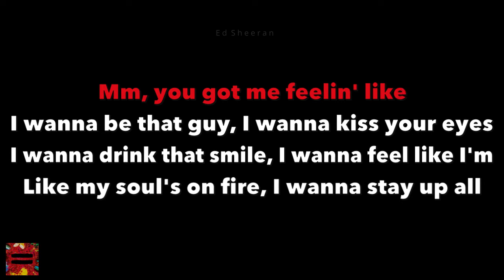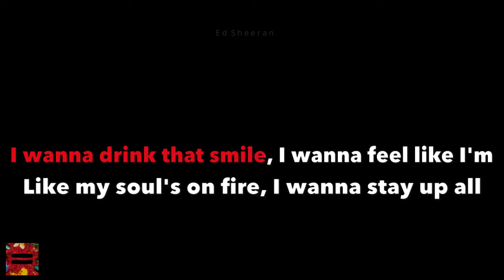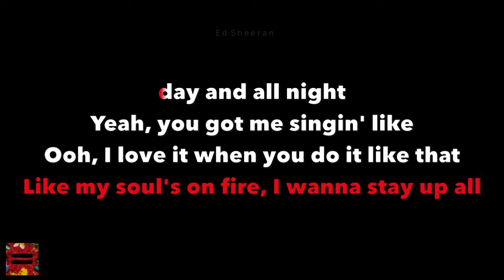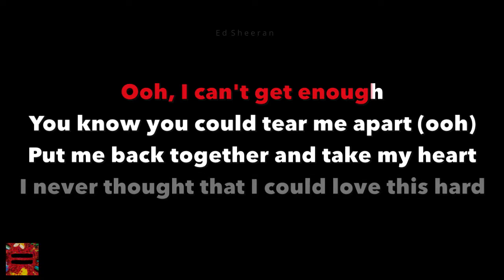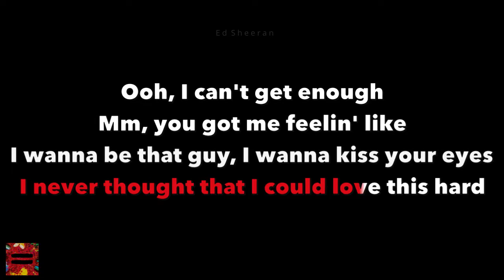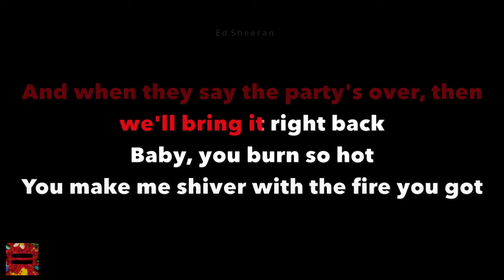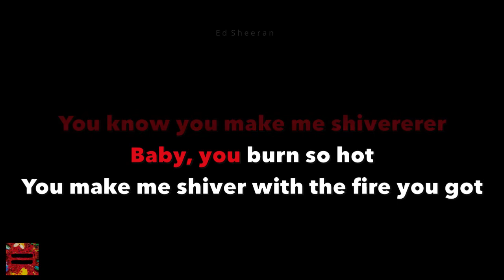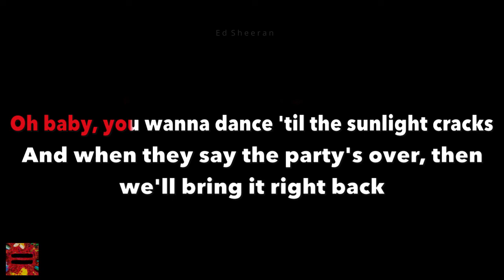Ed Sheeran Shivers Karaoke w/lyrics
I do not claim ownership to this song